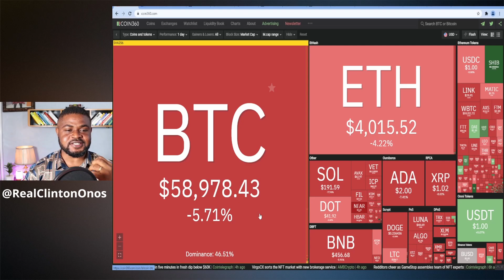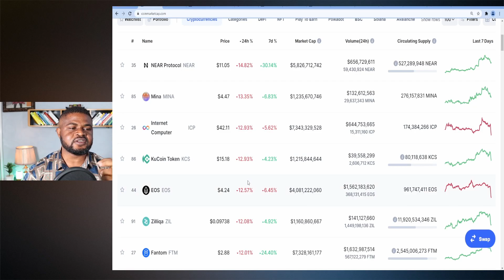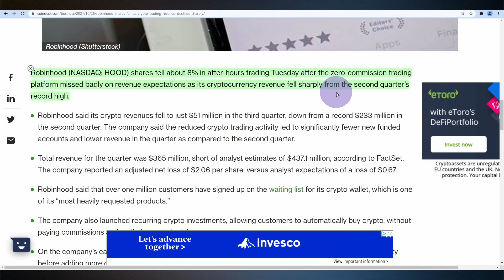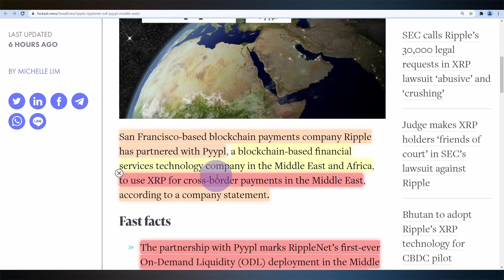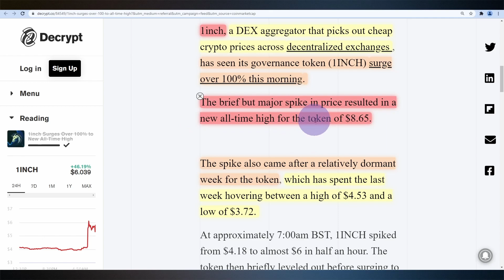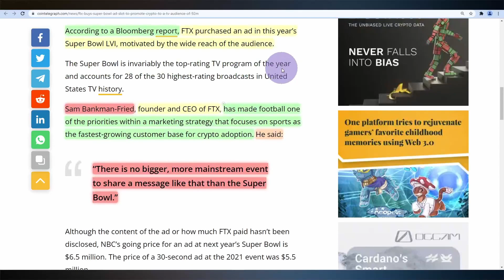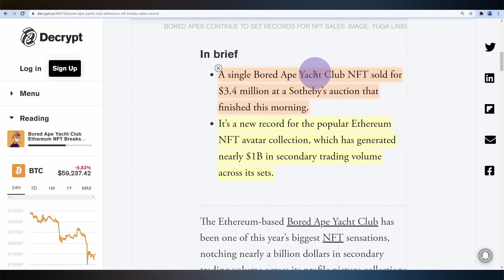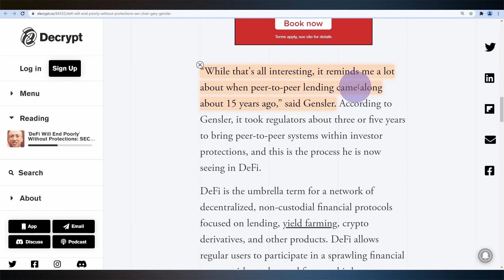FDIC Chair: Banks buy Bitcoin, Robinhood Shares FALL, FTX Super Bowl ADs & DeFi NFTs Altcoin news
Today's cryptocurrency prices updates, Clinton Onos "MrWhatever" tracked the latest crypto news; FDIC Chair Jelena McWilliams says allow Banks buy hold Bitcoin $BTC. Robinhood $HOOD Shares Fall due to Crypto earnings. Ethereum $ETH Supply can reduce due to ETH 2.0 Upgrade. Ripple $XRP begins RippleNet ODL with Pyypl in the Middle East. Helium $HNT Dish Network partnership to increase crypto-based distributed 5G platform. 1inch $INCH Surges Over 100% to New All-Time High. FTX $FTT buys Super Bowl ADs to promote crypto on TV. Economist "Defi Rabbit Hole" Cover NFT Sells for $419K in Ethereum. Bored Ape Yacht Club Ethereum NFT Breaks Record With $3.4M Sale. "DeFi Will End Poorly" Without Protections: SEC Chair Gary Gensler. And also DeFi, NFTs and altcoin daily bitcoin news.

► YouTube FREE Webinar That Changed MY LIFE!
► Did you know, YOU can MAKE $100 daily? (EASY METHOD)

~~~ TimeStamps ~~~
0:00 Intro
2:25 Crypto prices today Coin360
3:22 Today's cryptocurrency prices CoinMarketCap
4:50 FDIC Jelena McWilliams says Banks need hold Bitcoin
6:36 Why Robinhood Shares fell
7:30 Ethereum Supply may reduce -ETH 2.0 Upgrade
8:56 RippleNet ODL with Pyypl in the Middle East
9:57 Helium-Dish Network partnership update
11:22 1inch INCH reached ATH
12:34 FTX buys Super Bowl ADs
14:02 Economist 'DeFi Rabbit Hole' Cover NFT Sells for 99.9ETH
16:28 Bored Ape Yacht Club Ethereum NFT
18:12 SEC Chair Gary Gensler comments on DeFi
19:15 Remarks

Follow @realclintononos

The content published herein is for educational and entertainment purposes only. Nothing herein shall be construed as financial, legal, or tax advice. The content of this video is solely the opinions of the speaker(s) not financial or investment advice. Trading assets poses a considerable risk of loss. The speaker does not guarantee any particular outcome.

Also, most information shared herein was found publicly on the internet. As you know the internet is home for all therefore, the data may have been doctored or misrepresented by the internet. All information is meant for public awareness and is public domain. This information is not intended to slander harm or defame any of the actors involved but to show what was said through their social media accounts. Please do your own research.

Markets Alarm --- Stock News --- Forex News --- Crypto News --- Trading Analysis